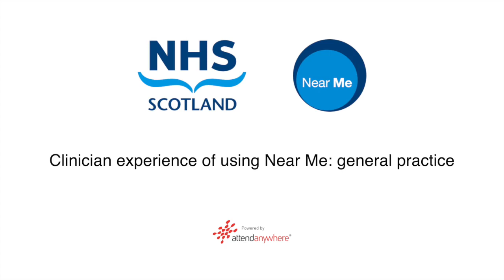Using Near Me - GP 2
In this film, a GP describes how Near Me is being used at his practice